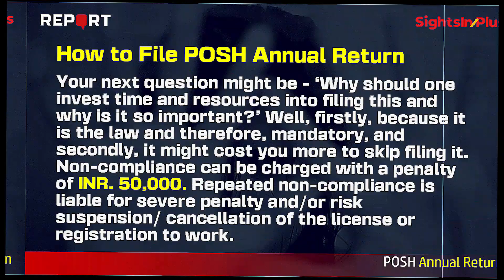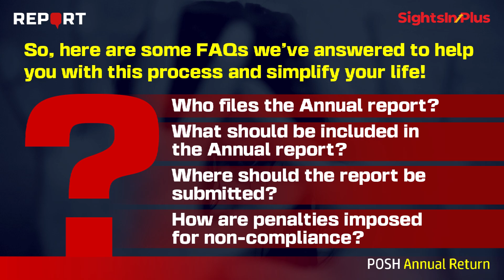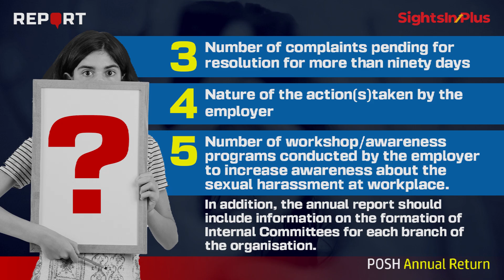POSH Annual Return Filing | Last date January 31, 2024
POSH Annual Return Filing
Last date to file Posh Annual Return is January 31, 2024
How to file POSH Annual Return
POSH Act compliance in India
The Sexual Harassment of Women at Workplace (Prevention, Prohibition & Redressal) Act and Rules, 2013
POSH Law
Prevention of Sexual Harassment (POSH) policy